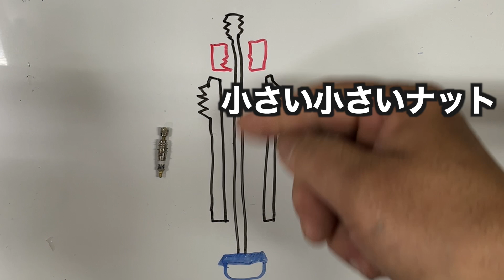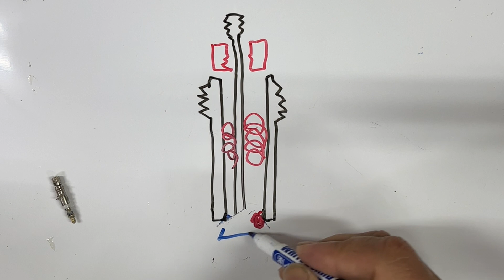MAKUHALシーラント施工のコツその3【バルプコア編】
素晴らしいシーラントですがそのの特性から色々な注意点があります。地味な内容ですが少しずつでも解説していきます。今回のネタはフレンチバルブの虫【コア】マクハルシーラント

アラフォーからのロードバイク初心者心得はコチラが参考になります。